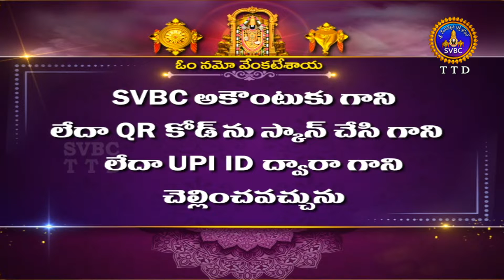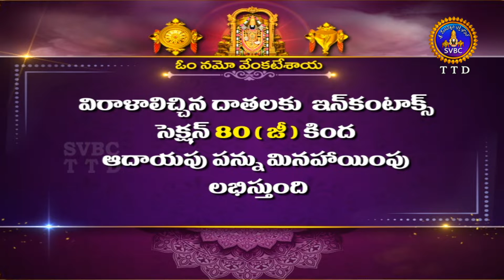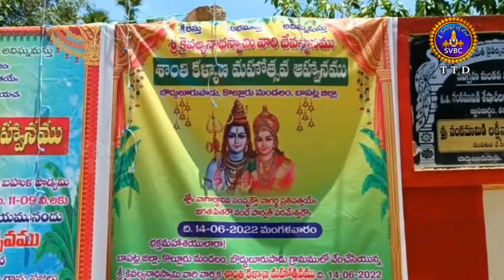ఆధ్యాత్మిక విశేషాలు || Adhyatmika Viseshalu || 10Pm || 15-06-2022 || SVBC TTD